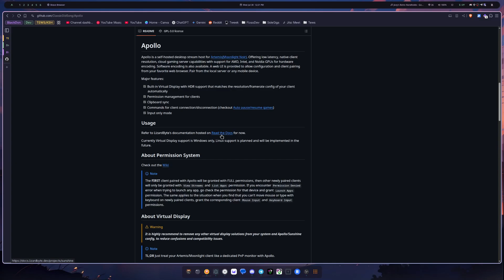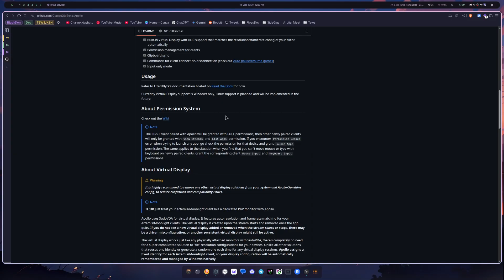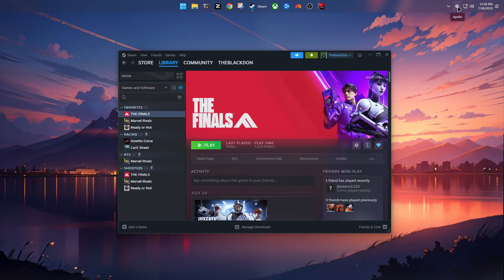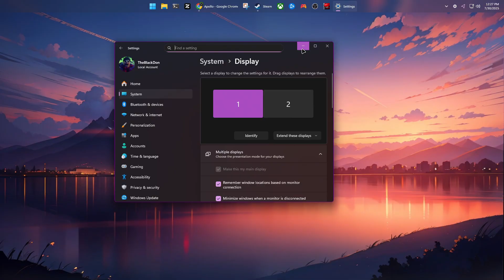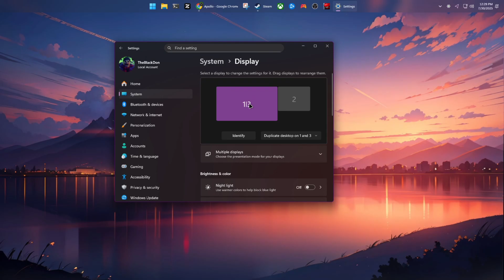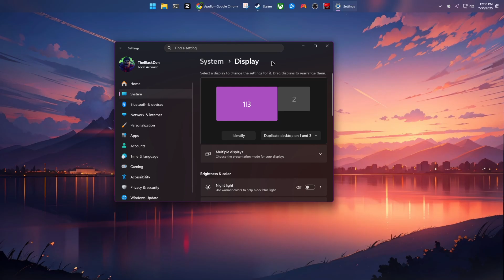If your are using Sunshine+Moolight Try this instead! Apollo Sunshine Fork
Is this the Sunshine killer we've been waiting for? I think it might be. Meet Apollo, the game streaming host that's taking self-hosted remote play to the next level.

In this detailed guide, I'm ditching my old setup and showing you why Apollo, a powerful fork of Sunshine, has become my new daily driver for low-latency game streaming and remote desktop access. We cover everything you need to know!

Whether you're a long-time Sunshine/Moonlight user or just looking for the best way to stream your PC games to any device, this video is for you. We explore Apollo's standout features, how its underlying technology works, and who will benefit most from making the switch.

You can pair Apollo with the universally loved Moonlight client or get an even more integrated experience with its own companion client for Android, Artemis.

TIMESTAMPS:

00:00:00 - Intro
00:00:19 - Why have this setup?
00:00:40 - Apollo Fork
00:01:27 - My Setup
00:02:56 - How Apollo Works
00:06:56 - Outro/Conclusion